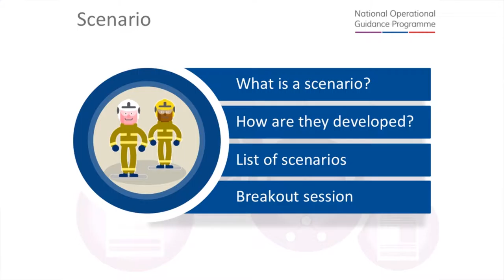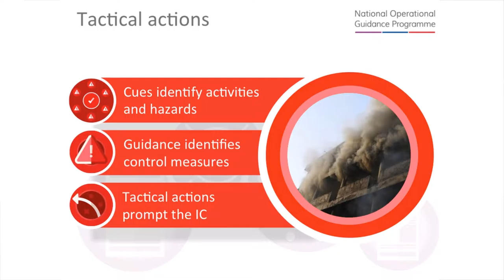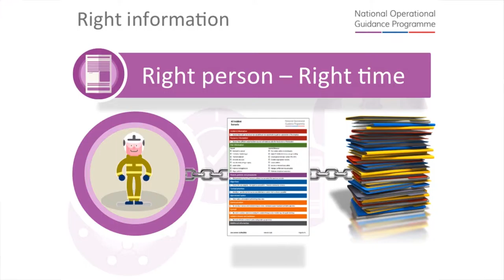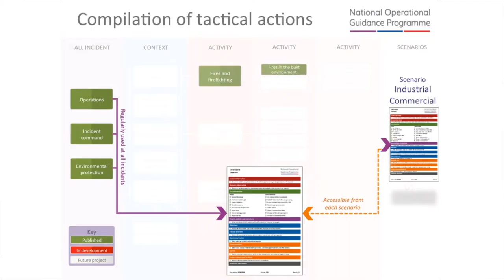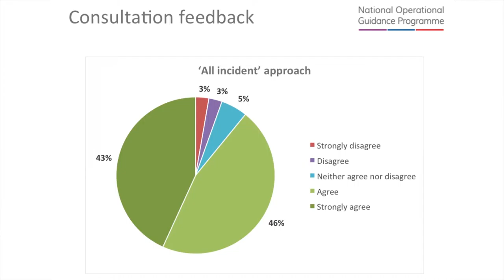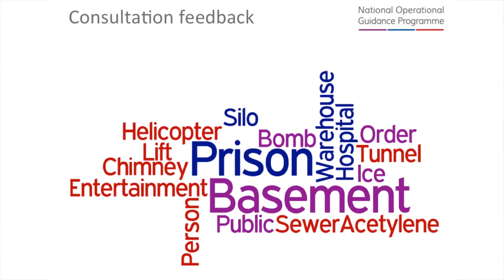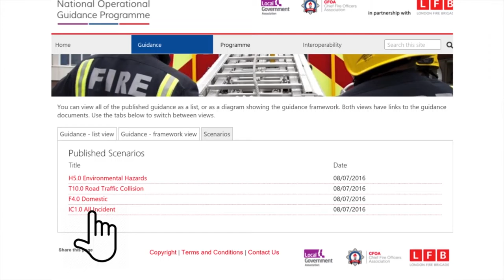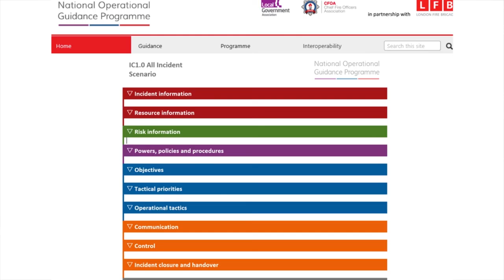National Implementation Forum - Ian Moore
Ian is managing the project to develop scenarios for the programme. In this presentation he sets out how this works and how it will help fire and rescue services.